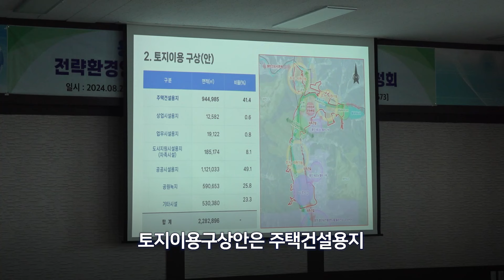y자형 용인 이동 공공주택지구.. 반도체 배후도시 모양이 왜 이래?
1만 6천 세대 규모 용인 첨단 시스템반도체 클러스터 국가산단 배후도시를 조성하려는 한국토지주택공사 lh는
 용인 이동 공공주택지구 지정을 앞두고 전략환경영향가서 초안에 대한 공청회를 열었다.